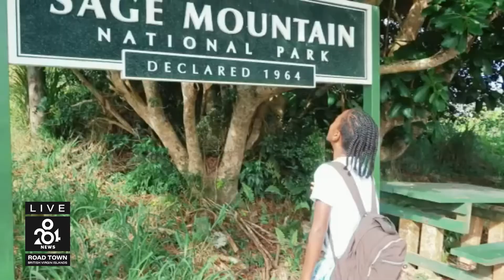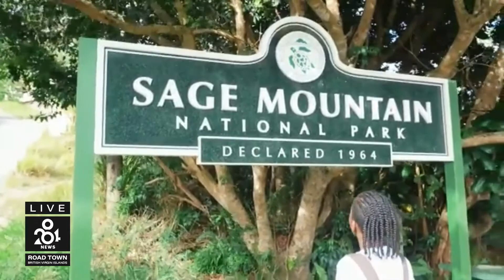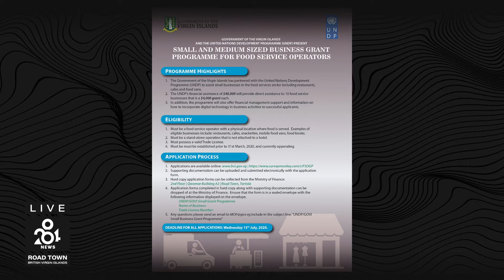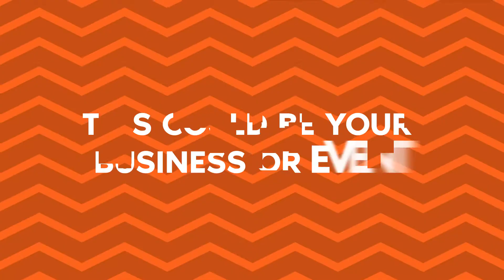284 News: Friday 26th June 2020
BVI Students continue to shine, Government inviting applications for food service grants, Government extends night time band on bikes, BVICCHA calls on Government to provide tourism industry reopening timeline, Cabinet Office Named First Covid-19 Public Service Heroes, Government partners with UK on a mega fisheries project, RVIPF Arrest Blotter.